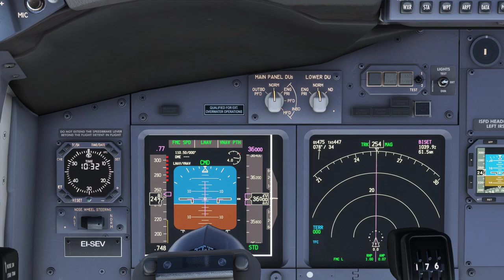MFS20, Wind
Welcome to my wonderful channel, Inquiries and communication with me through the following social networking programs: -